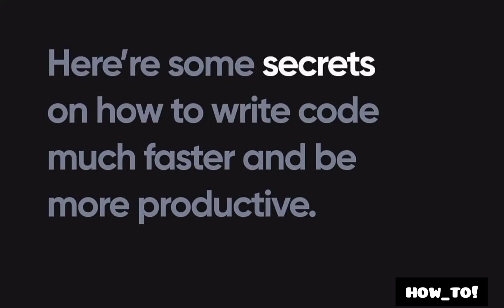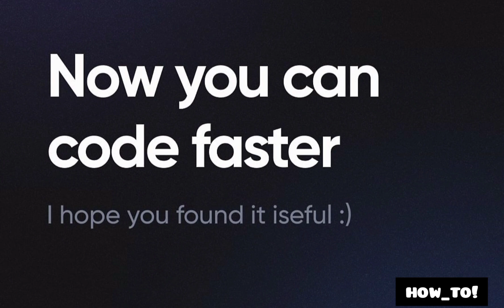How to code 10x faster.!!!!! 🔥🔥